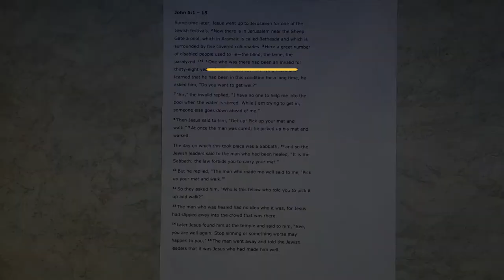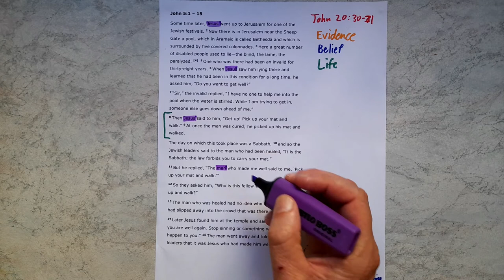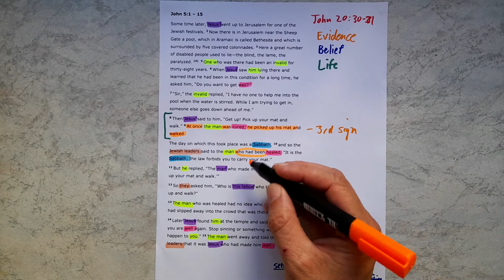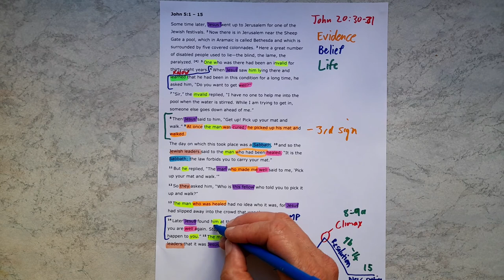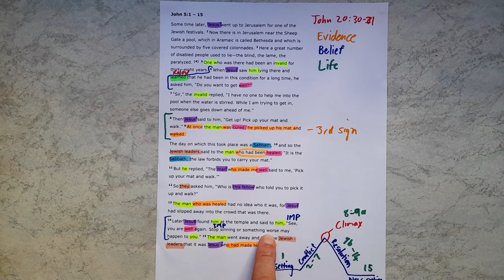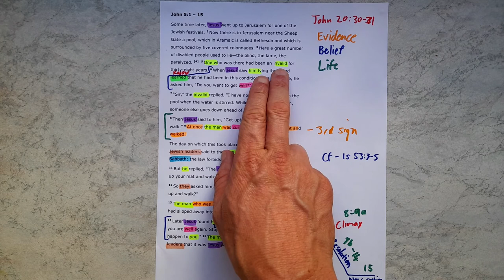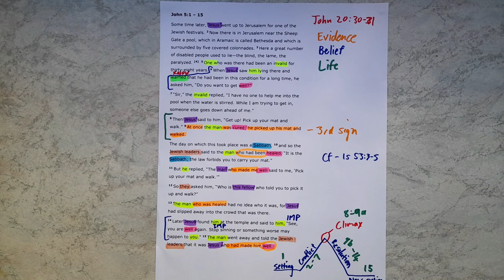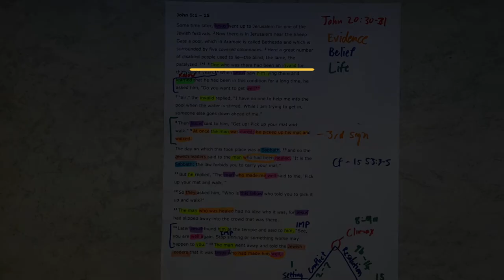John 5:1-15 // Do you want to be healed?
New International Version Text work for John 5:1-15 with the title "Do you want to be healed?"

Theme sentence: Jesus displays His power to heal and links a command to that healing.

Aim sentence: Those who are healed by Jesus are called to live a transformed life.